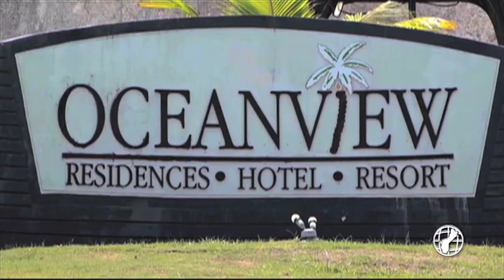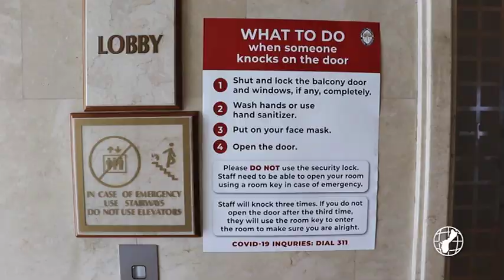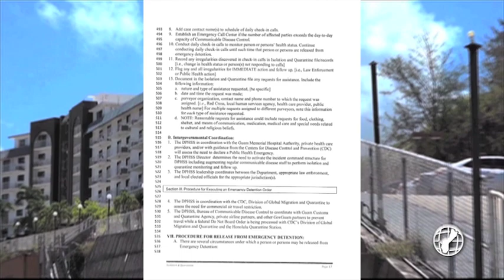Lawsuits piling up in government quarantine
Since April, the government has failed to file an extension for the mandatory 14-day quarantine period in a GovGuam facility for arriving passengers. Several island attorneys filed a handful of petitions against the government, DPHSS, and the local court on behalf of quarantined individuals claiming their civil liberties have been violated.